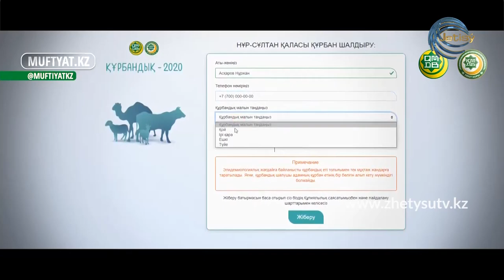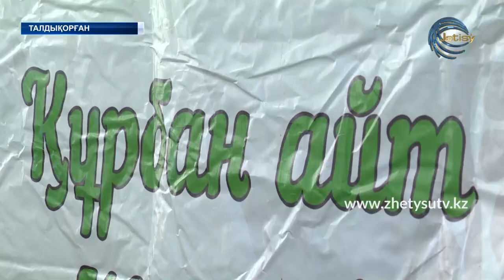ЖЕТІСУЛЫҚТАР ҚҰРБАН АЙТ МЕРЕКЕСІН ҚАЛАЙ ТОЙЛАДЫ? - Арнайы шығарылым (31.07.20)